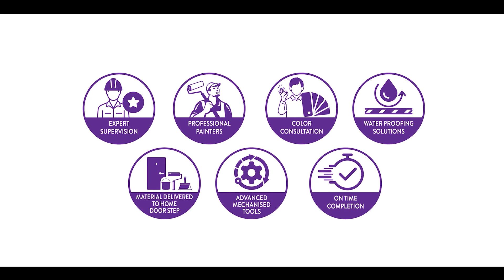Experience timeless quality with Asian Paints Causeway's Safe Painting Service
Every home tells a story, and we're humbled to be a part of it. At Asian Paints Causeway Safe Painting Service, we pride ourselves on delivering unparalleled painting services that stand the test of time. With a keen emphasis on safety, our team couples their expertise with tailored consultations, ensuring every brushstroke meets your vision.